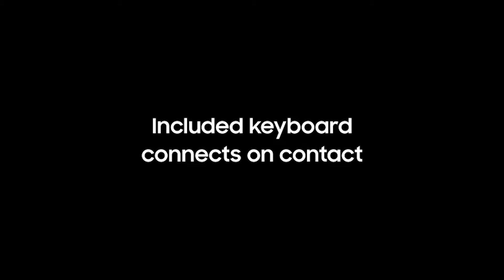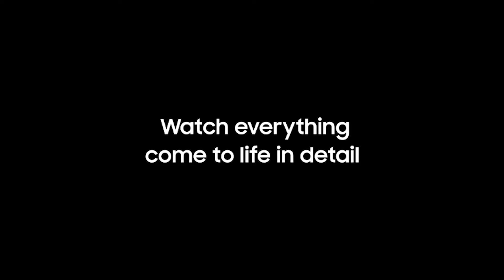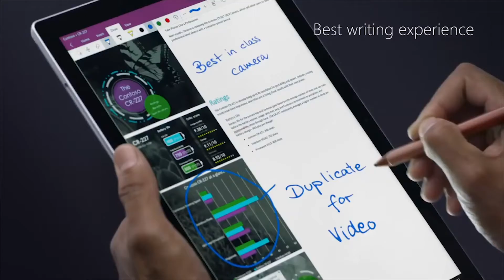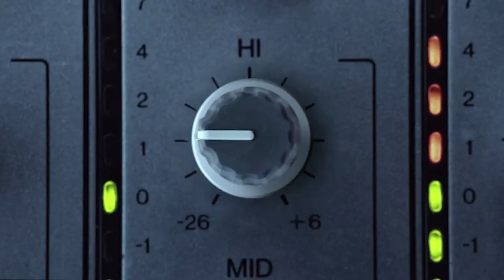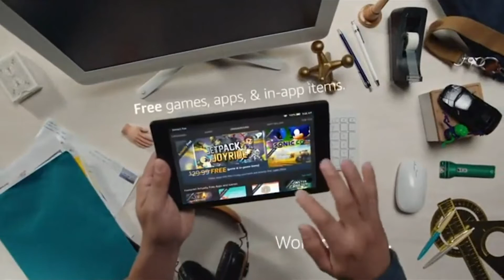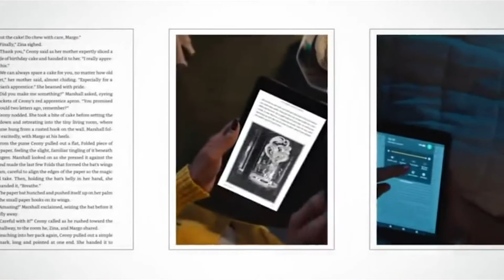5 Best Tablets 2019 You Can Buy On Amazon 2019 | Futuristic Tablets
⬇⬇ CHECK  NOW ON AMAZON ⬇⬇
⚫  / Samsung Galaxy Book 12

⚪  / Lenovo Tab 4, 10.1" Android Tablet

⚫  / Fire HD 8 Tablet with Alexa,

★To save you both time and money, we’ve narrowed down to some of the best for you.
Check out an in-depth review of the best  in 2019.

★ Kindle Unlimited Membership Plans
★Try Audible and Get Two FreeAudiobooks